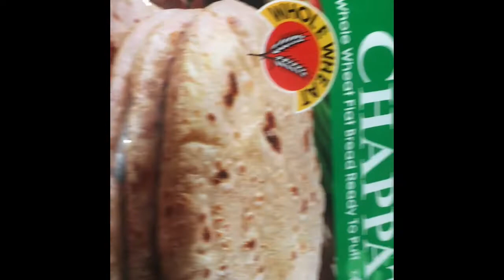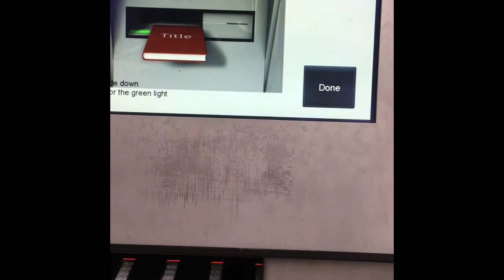Twins hair cutting Drama😁